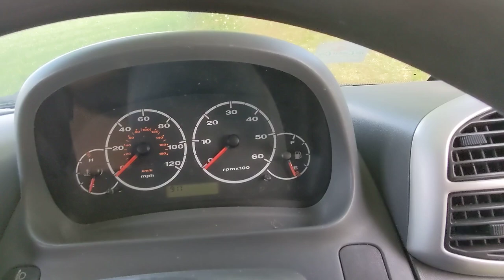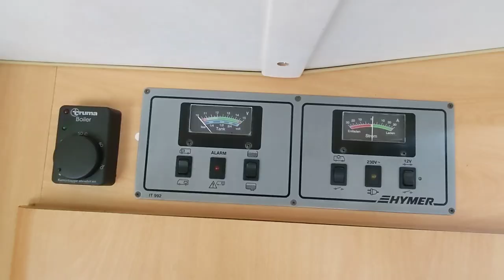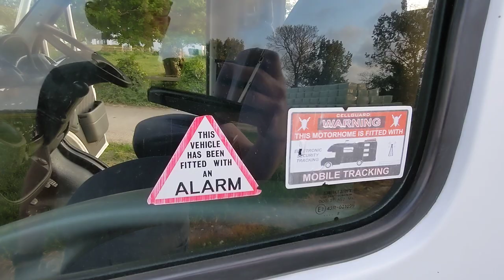Hymer Ducato 14 Swing mobile home 2003 “Swing” 07706333444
Hymer Ducato 14  Swing mobile home 2003 “Swing”
This well-appointed Fiat Ducato 14 offers all the mod cons in a compact and practical size.
Equipped with Economical and quiet 2 litre diesel engine and five speed gearbox
91000 genuine miles.
Built by the renowned German motorhome builder Hymer, this vehicle has been carefully maintained and used carefully by it mature previous owners.
Benefiting from all the high-quality accessories associated with the Hymer brand, everything is in excellent condition and the vehicle is in accident and corrosion free condition.
Accessories include Thule Bike rack, mains,  gas and 12 Volt freezer fridge, flyscreen's, Mosquito screens, night screens, walk in shower / WC unit, gas cooker, Thetford cassette, hook-up leads, hand books, instruction books, spare keys, security locks.
Electrolux RM4400 fridge Trumatic S3002K heating system & boiler, Thetford cassette, Pioneer stereo system and of course the original mobile home handbook with full operating instructions as well as the Ducato  owner’s handbook.
No corrosion. No humidity. No water ingress problems.
HPI clear. V5 present. Ready to go and ready to enjoy. Free totalcarcheck report included. No VAT.
We offer a door to door nationwide delivery service.
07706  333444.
 Any inspection welcome. Viewing by appointment. Why not come for a test drive?
Length 5540m, Width 2270m, Height 2880m, Weight 3200kg.